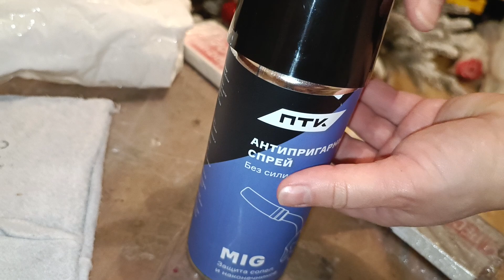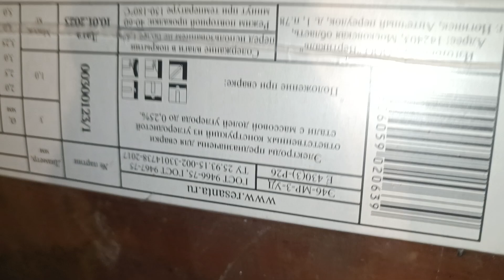Последние покупки за бонусы! Все для сварки!сварка